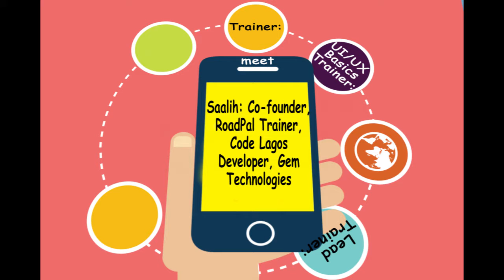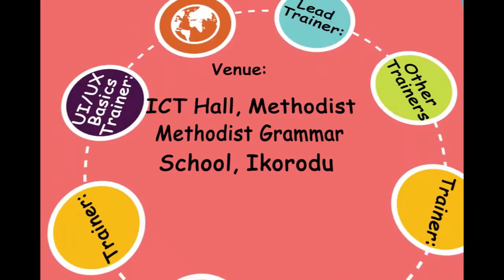Online adverts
Created by pixel creation to boost the organization profit